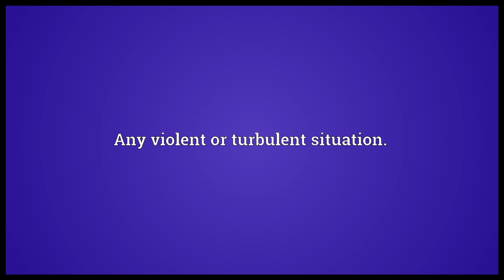Maelstrom Meaning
Video shows what maelstrom means. A large and violent whirlpool.. Any violent or turbulent situation..  maelstrom pronunciation. How to pronounce, definition by Wiktionary dictionary. maelstrom meaning. Powered by MaryTTS